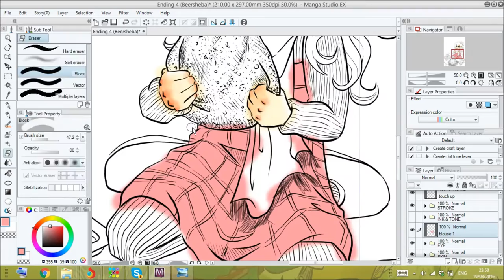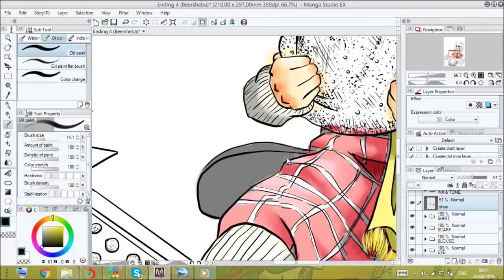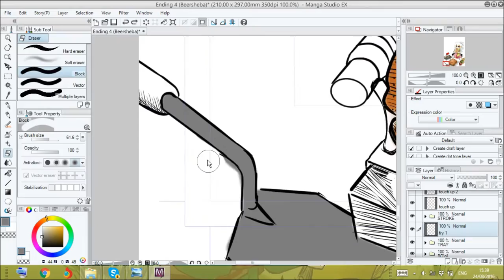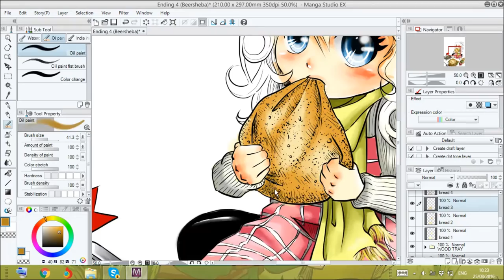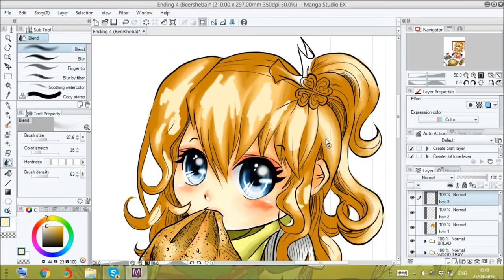SpeedPaint - Beersheba (Komik Gaza)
This would be my very first speedpaint video, and this girl would be one of the characters in the comic I've been working on. So sorry for the inconvenience. Try to do better next time. Hope you do enjoy. :D

Song:

水の中の雲 「やなぎなぎ」
The Water Within the Clouds (Yanagi Nagi)